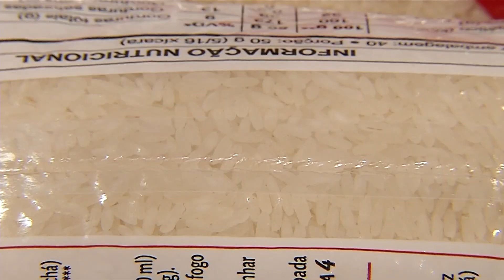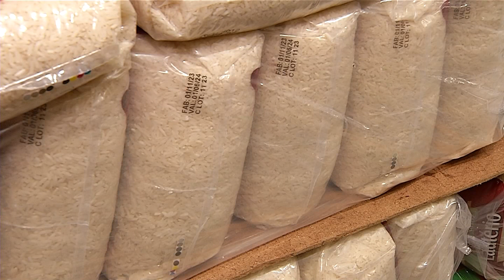Arroz e feijão estão pesando mais no bolso dos brasileiros e preço elevado não é de agora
Para quem gosta do queridinho arroz e feijão no prato, está pesando mais no bolso. A dupla brasileira está mais cara e tem pacote de arroz custando até R$ 40. Será que vai mudar? O sbtMS ouviu uma economista.